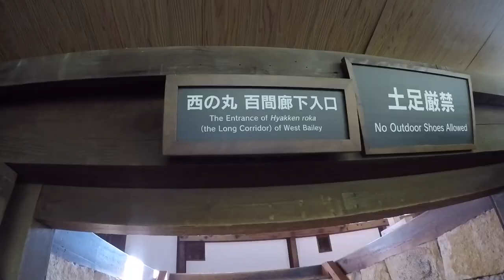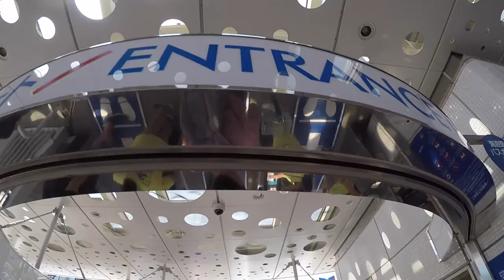DEER EATS JESSICA'S SHIRT! (Japan Part 4)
Stayed in Osaka and traveled to Nara Park, Kobe, and Himeji. Saw lots and lots of animals during these four days.

Hope you enjoy the video! Last part coming real soon (:

- Martina